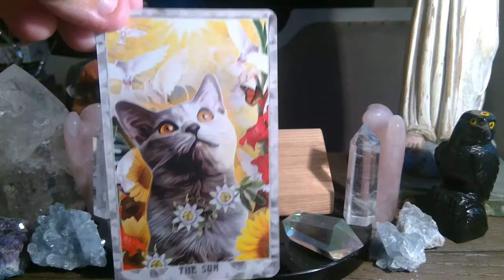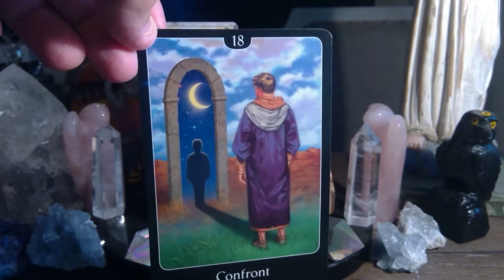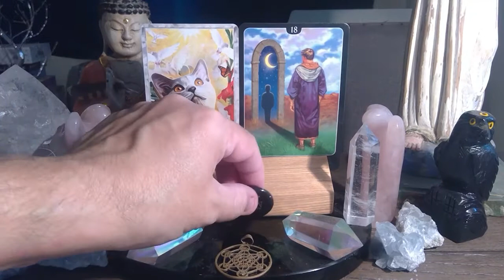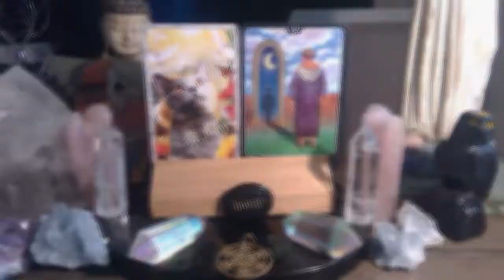8/14 DAILY TAROT READING / ENERGETIC FORECAST PLEASE LIKE SHARE COMMENT SUBSCRIBE!!💫❤️💫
For those of you that are new WELCOME, for those of you that are returning to the channel WELCOME BACK, and for those of you that support me on PATREON THANK YOU SO VERY MUCH !!! this is the Engelgeist daily tarot reading forecast for AUGUST 14th Watch the video for more insight.

OR...

and
 THE PSYCHIC TAROT ORACLE DECK BY JOHN HOLLAND